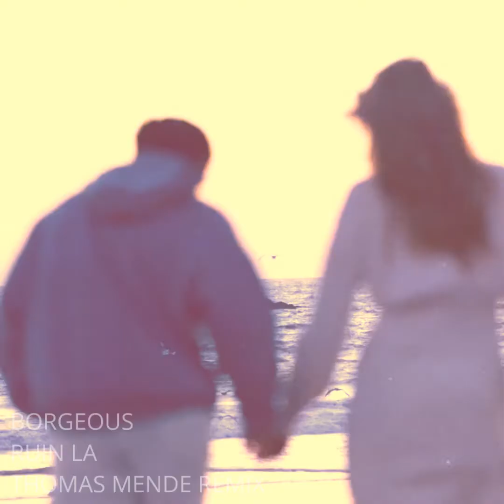Borgeous - Ruin LA (Thomas Mende Remix)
Title: Ruin LA
Genre: Synthrock
Performed by: Borgeous
Remixed by: Thomas Mende